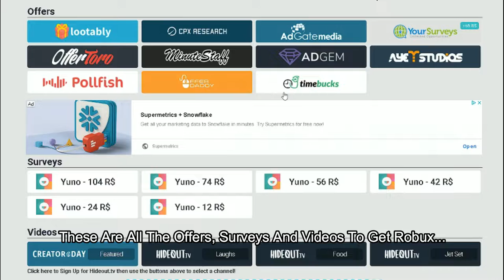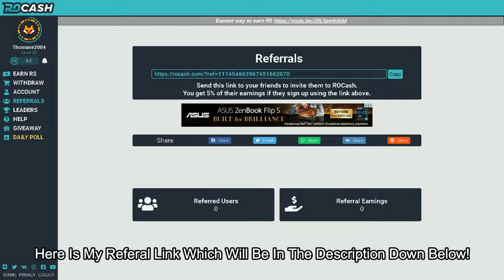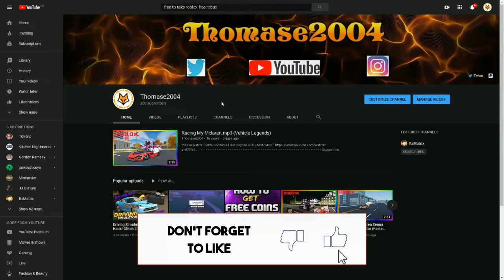HOW TO GET FREE ROBUX IN 2021!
-ˋˏ ༻❁༺ ˎˊ-

╭┈ ೄྀ࿐ ˊˎ-╰┈➤ ❝ [Socials] ❞